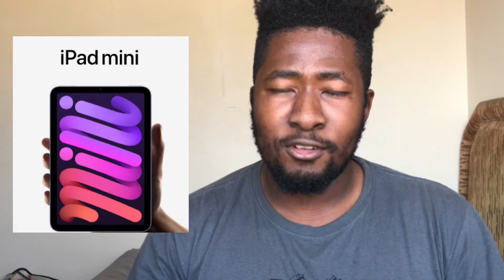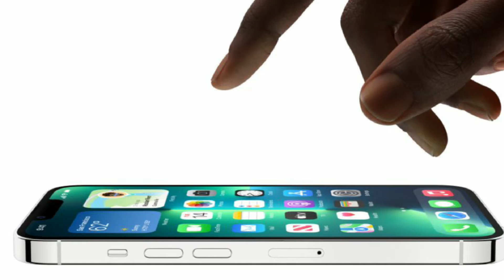Apple Event September 2021 Honest Reaction!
Apple has unveiled its new lineup of iPhones, iPads and Apple Watches. This years lineups are really just refreshes as opposed to innovations. Only the new 6th Gen IPad Mini was the real star of the show.
 I give my honest reaction to the Apple Event. Will you be getting the new products? Let me know.